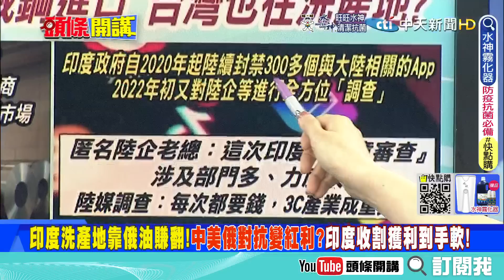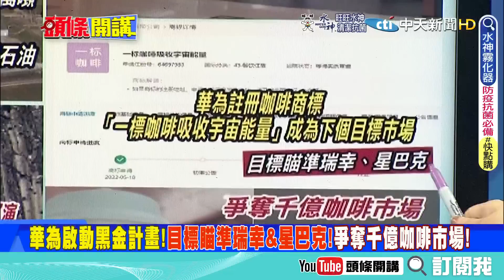【頭條開講中集】香格里拉對話成中美合作契機? 澤倫斯基撐不住了坦承中國對烏克蘭很重要 希望中國支持烏克蘭! @頭條開講HeadlinesTalk 20220609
#請鎖定《頭條開講》YouTube頻道/每週一至週五20:00-22:00

1.專屬頻道訂閱徽章：在留言和聊天室中，名稱旁會顯示會員徽章，彰顯不凡。
2.專屬頻道表情符號：在留言和聊天室中，使用專屬表情符號，互動加分。
3.相片與近況更新：每月限定，會員獨享琴教官美照下載。
1.專屬頻道訂閱徽章：在留言和聊天室中，名稱旁會顯示會員徽章，彰顯不凡。
2.專屬頻道表情符號：在留言和聊天室中，使用專屬表情符號，互動加分。
3.相片與近況更新：每月限定，會員獨享琴教官美照下載。
4.會員線上見面會：每月一次，主持人與您談心，不定時邀請來賓驚喜現身。
1.專屬頻道訂閱徽章：在留言和聊天室中，名稱旁會顯示會員徽章，彰顯不凡。
2.專屬頻道表情符號：在留言和聊天室中，使用專屬表情符號，互動加分。
3.相片與近況更新：每月限定，會員獨享琴教官美照下載。
4.會員線上見面會：每月一次，主持人與您談心，不定時邀請來賓驚喜現身。
5.快點購專屬折扣：每月獲快點購會員點數100點(1點可折1元，等同現金使用)，模範生專屬優惠。